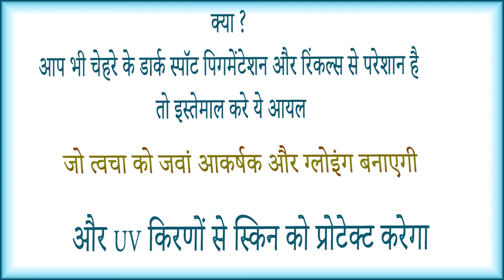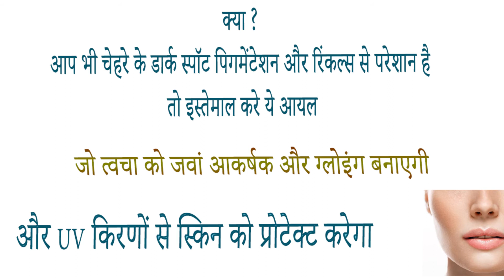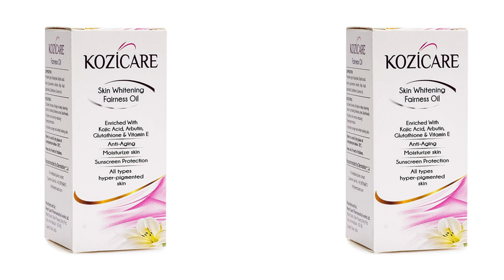Kozicare Skin Whitening Fairness Oil benefits uses price and review in hindi